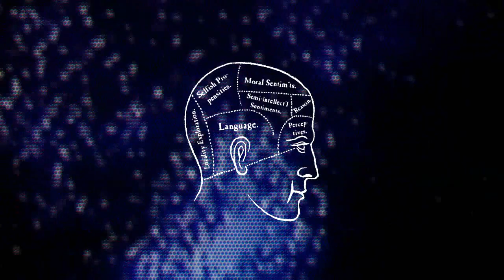Gaston&Cerecedas - LQQV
Gaston & Cerecedas
Track #3 :"Lo que quiero ver"
2013: La Nueva Música de ayer
Astorga: Bateria
Legendario: Bajo
Gonzalez: Programación de teclado, Coros.
Cereceda: Guitarra, Voz.
Letra:
Deja que te lave los pies después de cenar
taparme la boca siempre olvido al bostezar.
Te llevaría una vez más a pasear,
el vino en guanaqueros me hizo dudar,
me hiciste dudar, me haces dudar.
Regalame un beso, orina en un rincón.
Regalame un beso, aunque olvides bostezar.